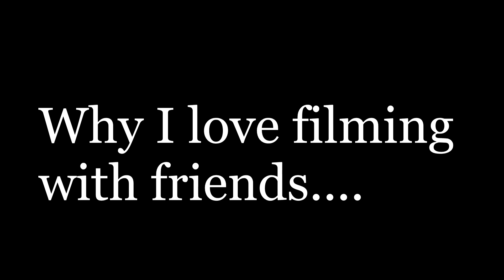The Penta-Steal || Feat. Wazihe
What happens when you steal a pentakill from Dakota in League of Legends!

More stuff i do!!